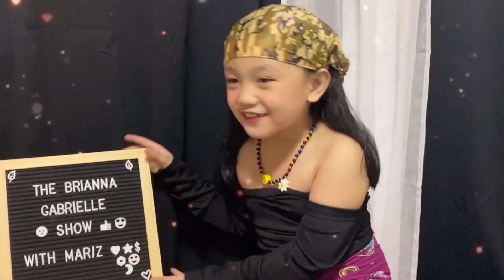TWICE "The Feels" M/V Reaction | Honest Review | Once PH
Hi guys! For todays vlog we reacted to Twice's newest all english single titled "The Feels"
Watch the video to see our reactions. Let us know what you thought in the comments below. 🤗